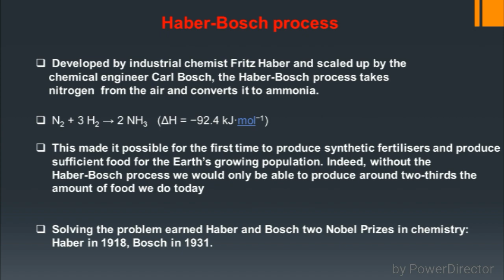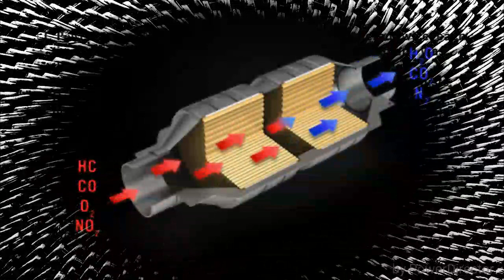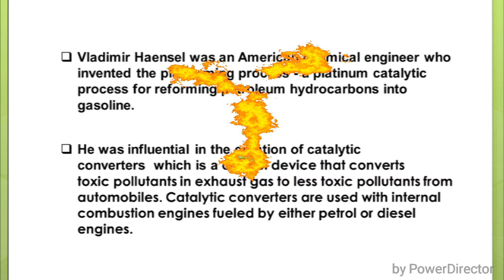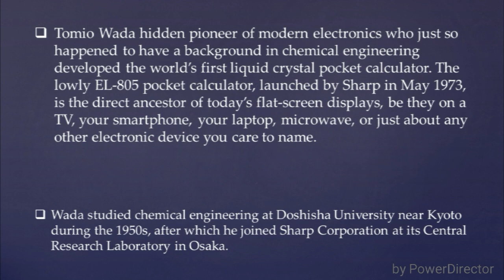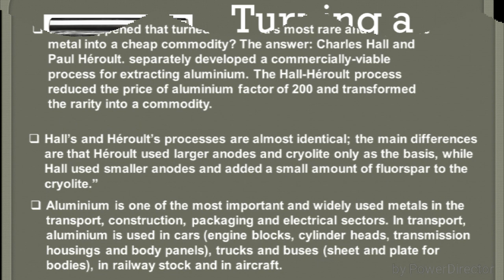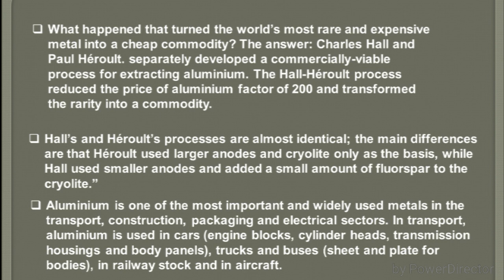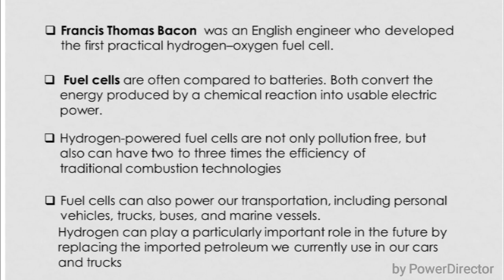Chemical Engineers who changed the world